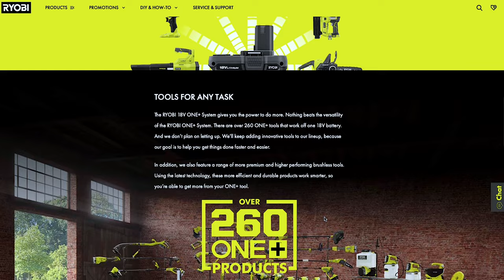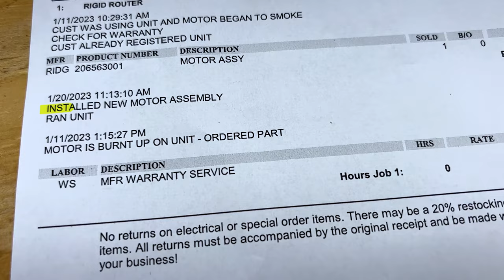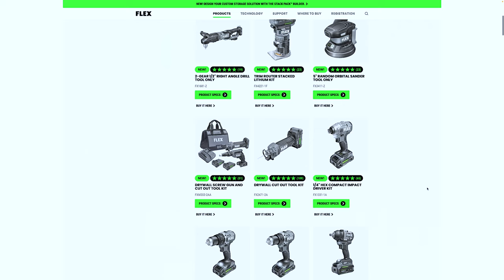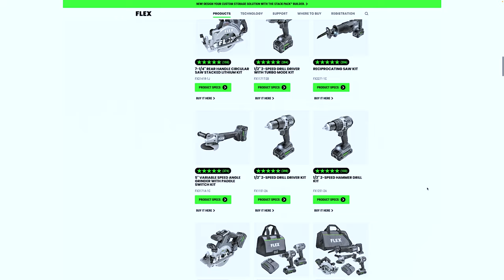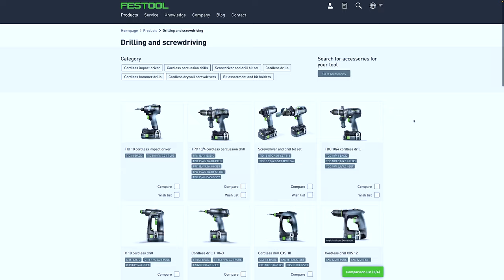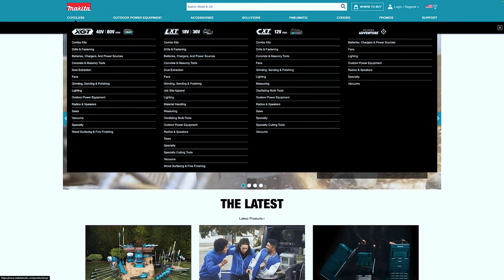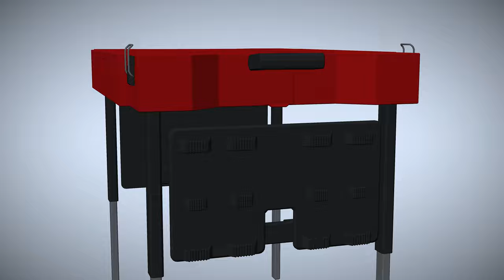I Found the BEST Tool Brand for Woodworking in 2023!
What is the best cordless tool brand for woodworking in 2023?

Kaizen PACKOUT Inserts

DeWALT Tools:
DeWALT Atomic Combo
DeWALT XR Router
DeWALT Table Saw
DeWALT Planer
DeWALT Miter Saw
DeWALT 2 1/4 HP Router

Festool:
Festool Track Saw
Festool Sander
Festool Kapex
Festool Domino
Festool Dust Extractor

Bosch Router
Makita Miter Saw

📲 Text DEALS to 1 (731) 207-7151 I send out regular texts to let you know about great tool deals.
Be sure to add DEALS to your text to me so you get added to the proper list.  Add the word VIDEOS to the text to be alerted when I post new content.

The full list of tools and supplies I recommend can be found on my

Table Saw I Use
Miter Saw I Use
Tool Organization Wall over Miter Station
Digital YouTube Sign

Get $10 off any order of stickers, labels, and more using this

0:00 Best Tool Brand in 2023
0:25 Ryobi Tools
2:11 RIDGID Tools
3:39 FLEX Tools
4:31 FESTOOL
5:45 BOSCH Tools
6:32 Makita Tools
7:13 Tools I Didn't Include
7:41 Milwaukee Tools
8:13 DeWALT Tools
8:47 Best Tool Brand for Woodworking in 2023
9:12 Milwaukee Woodworking Tools
10:14 Milwaukees Best Tool
10:41 Best Tool Storage System
12:17 Best Cordless Tool Platform
12:57 Can You Resist This?
13:05 Why Do I Have All of These Tools?
13:38 What is the Tubafour Nation?
13:56 How to Get the Best Tool Deals?
14:27 Future Milwaukee Tools